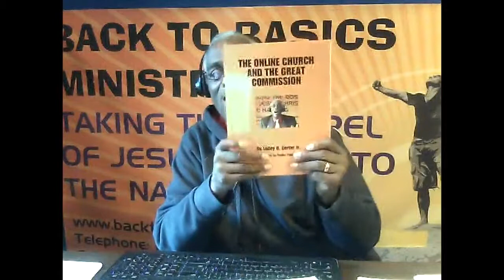HOW TO BE FILLED WITH THE HOLY SPIRIT PART 3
Pastor LeRoy Carter of BACK TO BASICS MINISTRIES teaches the Bible to educate people worldwide.  In this powerful message, Pastor LeRoy Carter teaches Part 3 of his 4-part series entitled HOW TO BE FILLED WITH THE  HOLY SPIRIT.  Every believer needs this teaching.